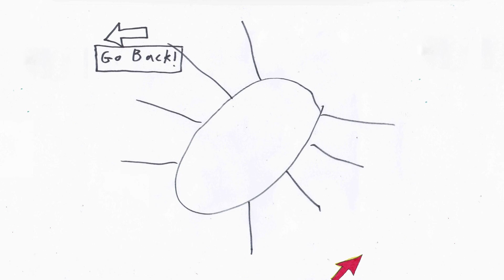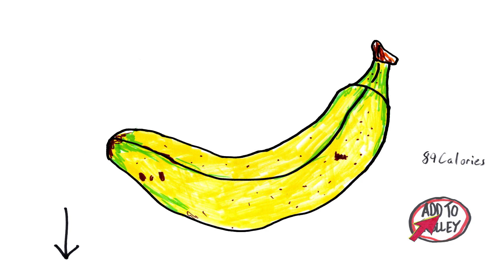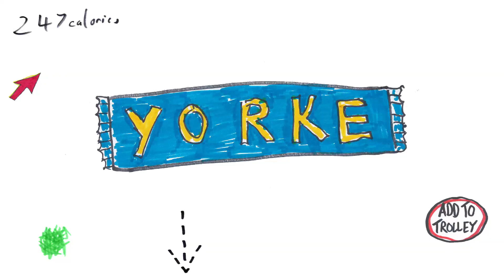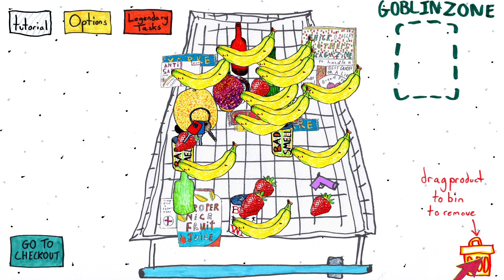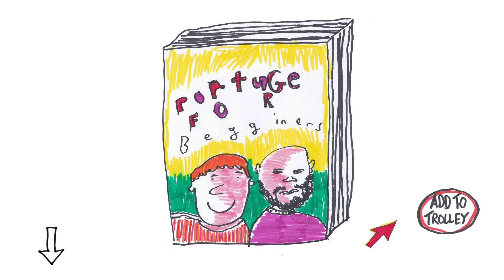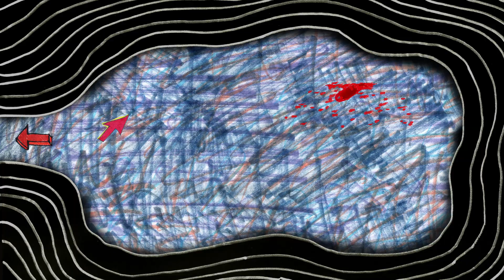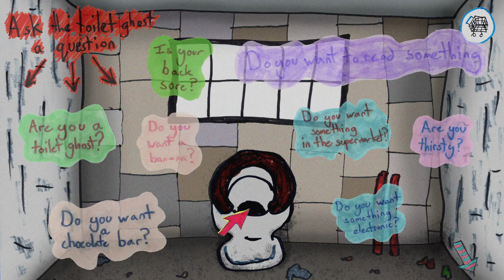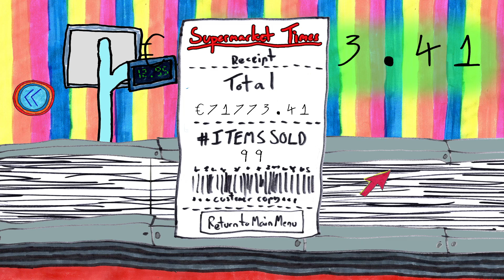this is.. the weirdest game ever.. i love it lol